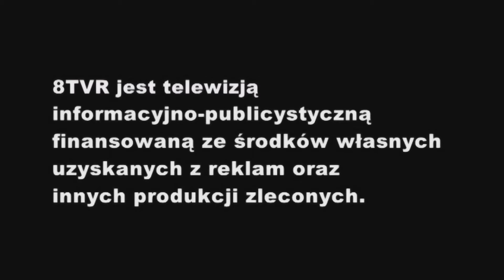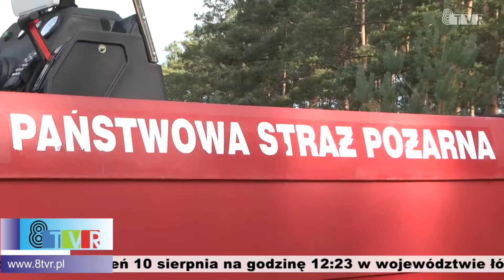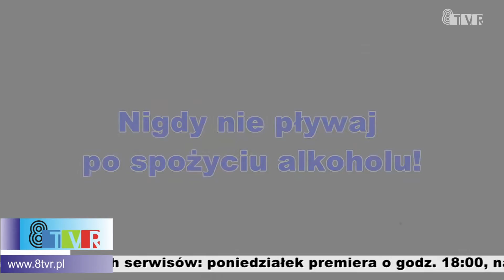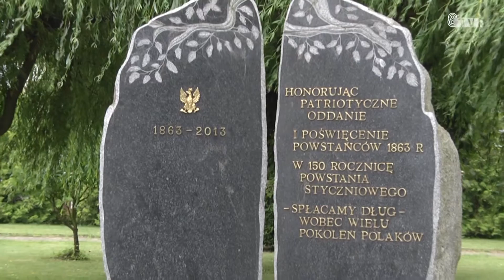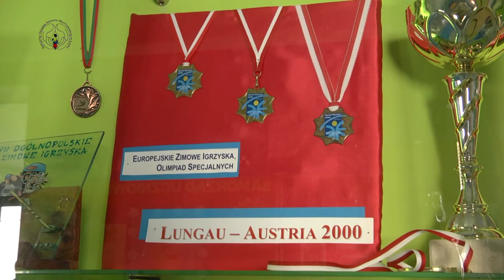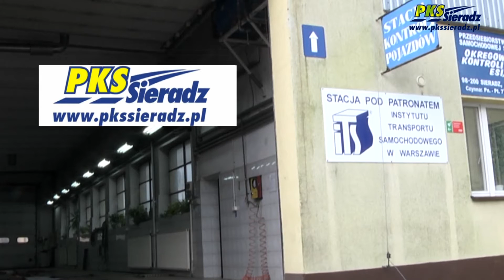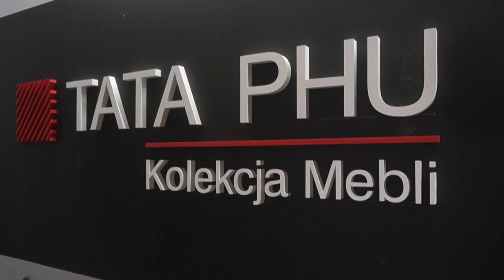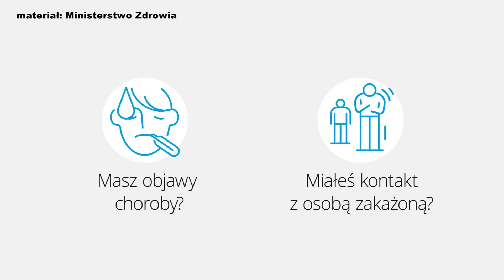Serwis Informacyjny 10.08.2020